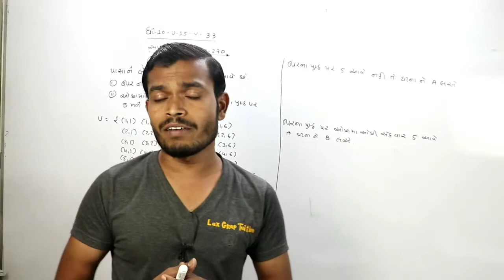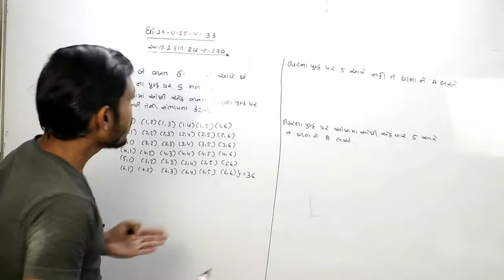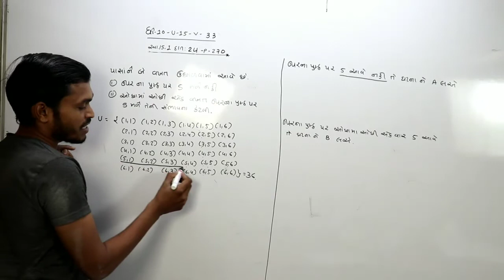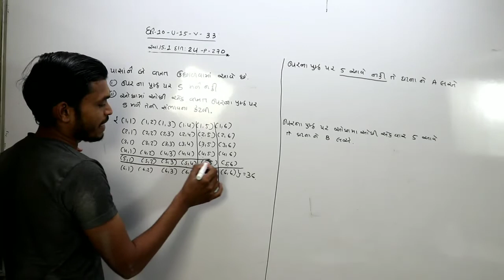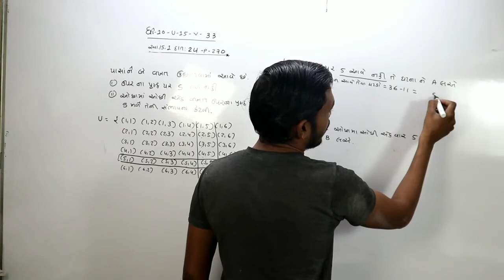STD=10=maths (ગણિત)=સંભાવના(sambhavna)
 # education news
73,59,677,680, This channel has been created for the purpose of providing good education to the students who cannot afford tuition at home.